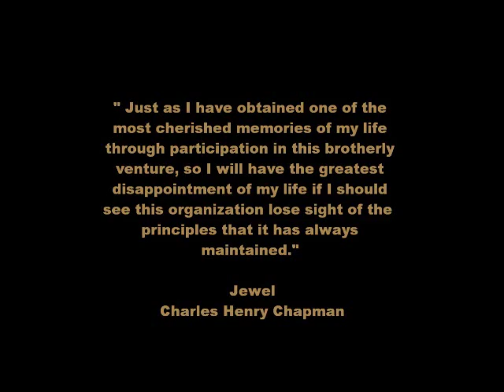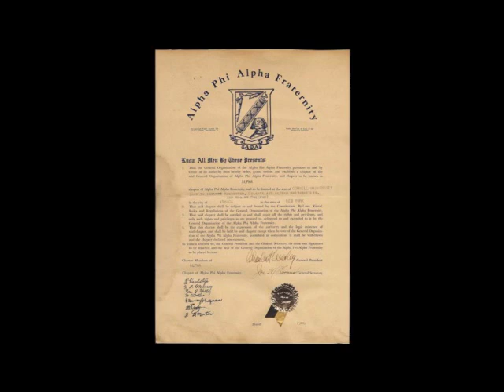The Cornell Seven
This is an original music composition I designed as a dedication to the 7 Jewels as we as Alpha Men affectionately call them.  This is a small tribute to 7 great men who accomplished enormous deeds during tumultuous times.